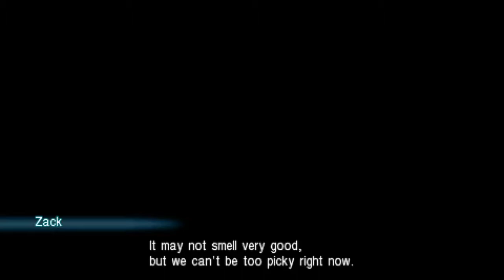Crisis Core: Final Fantasy VII │ Part 39: Game Play │ Backlogged Games